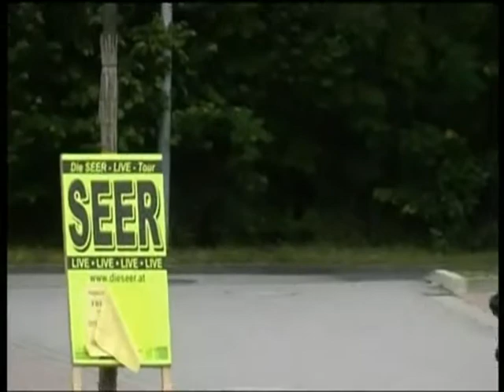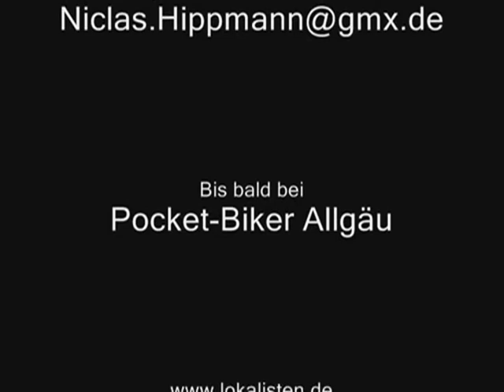Pocket-Biker Episode II - Teil 11 - Das Pocket-Bike-Gen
Wie der Vater ...so die Tochter :-)